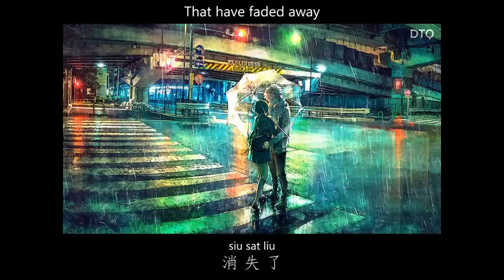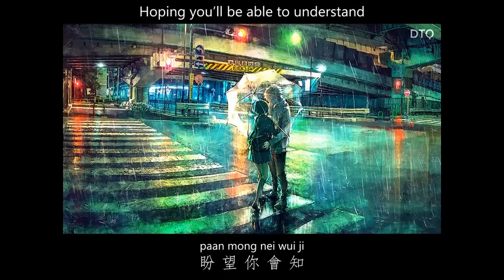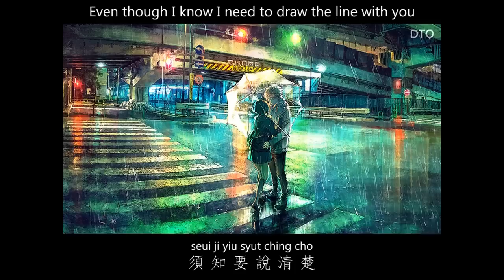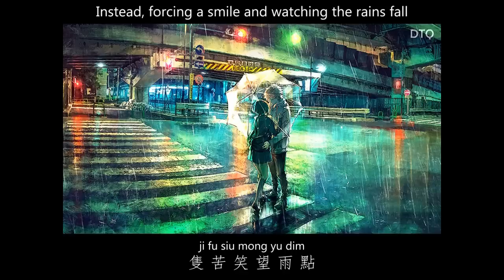Beyond: 冷雨夜 with romanization/English translation (see description)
Beyond is the biggest and most successfully Cantopop band. Although disbanded, they have a lot of great songs that still are immensely popular even today.

This is the animation video for one of my favorite Beyond's songs, 冷雨夜 ("Cold Rainy Night"). In addition to the Yale romanization I have also provided the English translation for some of us who do not understand Chinese. :)

All video animations, lyrics translation and the overall presentation were done by me. Static background image is Yuumei's